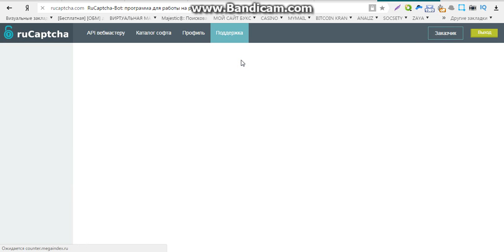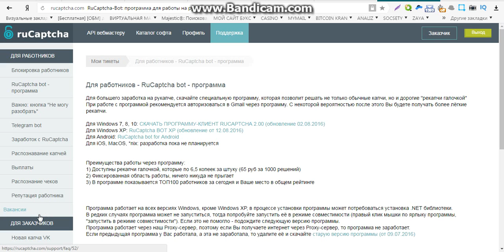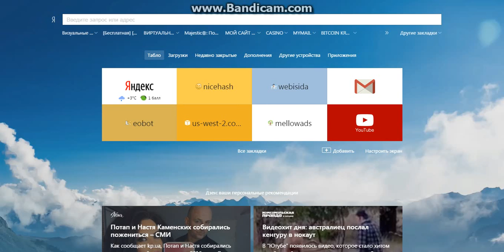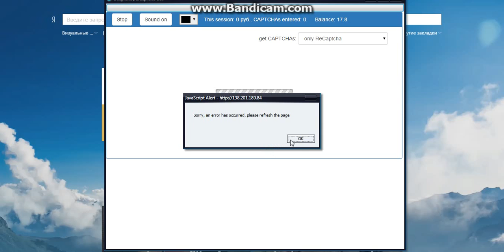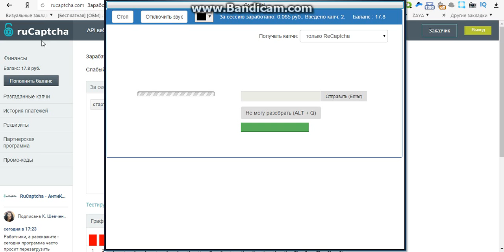легальный заработок без вложений